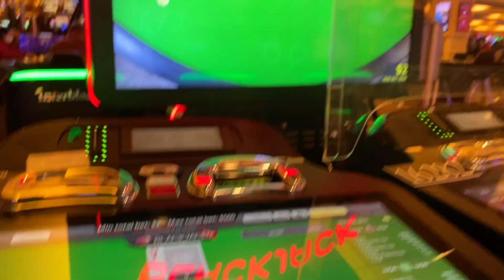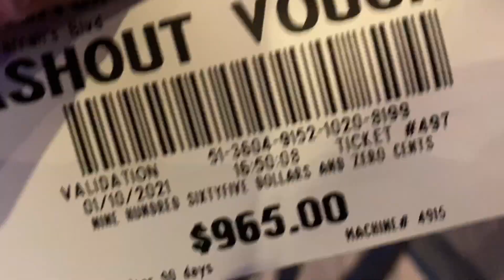Back to the Casino